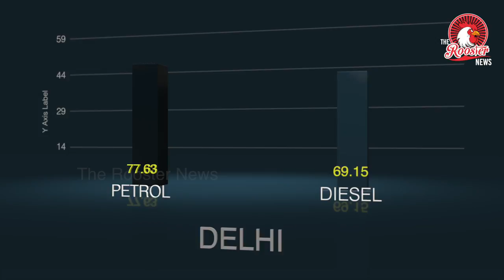Top Stories : Kerala tells Centre Accept ₹700 crore | Thrissur temple offers hall for Eid prayers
1. Accept ₹700 crore UAE offer or compensate us, Kerala tells Centre

2. Mumbai fire: 10-year-old saves the day

3. Kerala floods: Thrissur temple offers hall for Eid prayers

4. Only final SC verdict will end uncertainty, say Sivakasi fireworks manufacturers

5. PV Sindhu seventh in Forbes list of highest paid women sportspersons